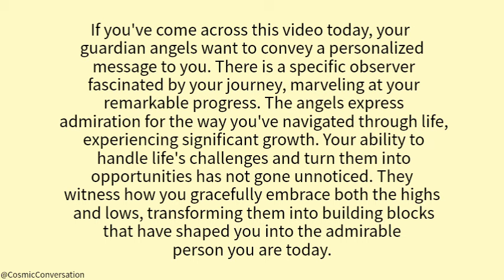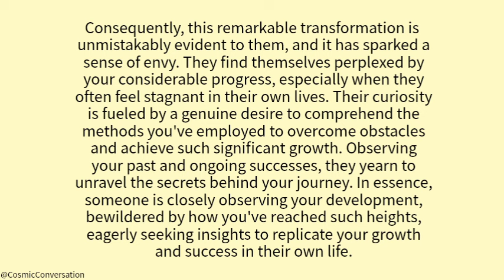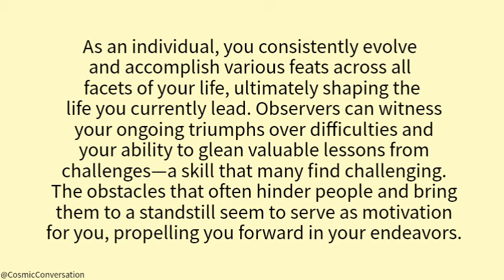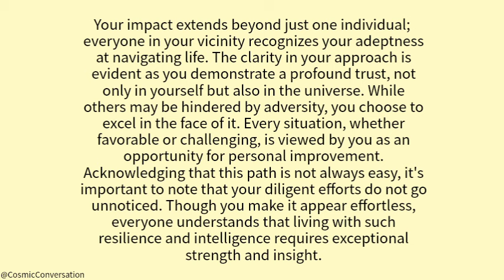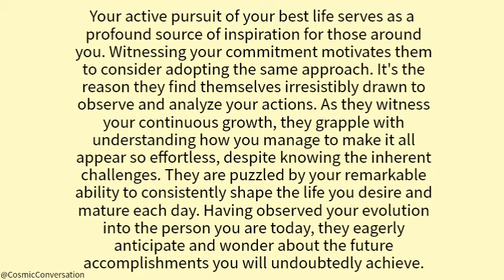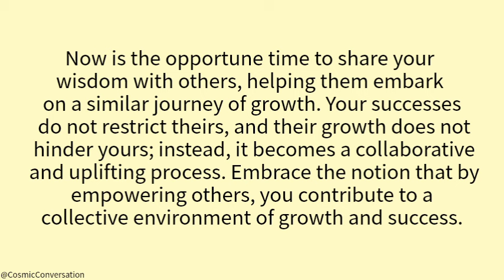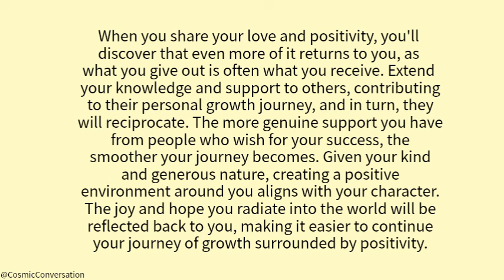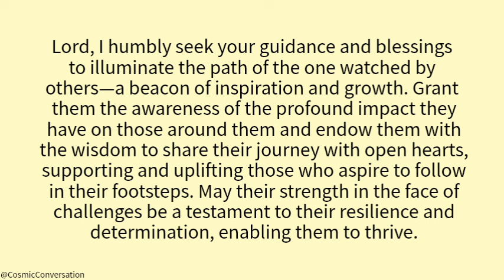💔OMG!!!😭Your person's family couldn't believe and turned into tears when they...😱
💔OMG!!!😭Your person's family couldn't believe and turned into tears when they...😱channeled messages from your person